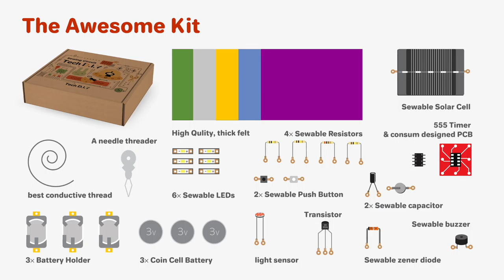[Kickstarter]Let's learn 555 timer with TechDIY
Tech DIY on Kickstarter!

A custom kits of parts and instructions for sewing circuits and learning about electronics. Based on our book and workshops.

TechDIY.org